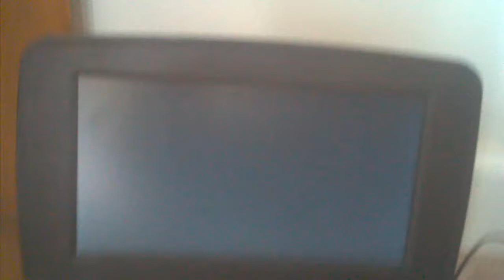Panic Room 2002 Part 1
From 2002
Columbia Pictures Presents Panic Room Jodie Foster Kristen Stewart
Color 71%
Rated R